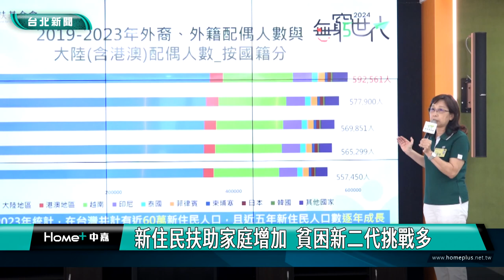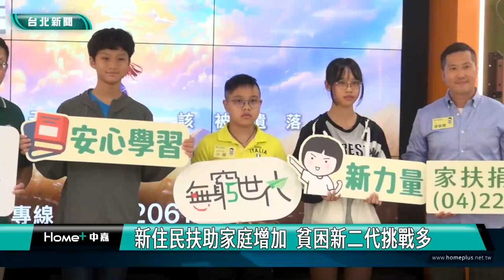新住民扶助家庭增加 貧困新二代挑戰多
根據內政部統計，台灣有近60萬新住民人口，來到歷史高點，而在家扶基金會扶助的家庭中，約有15%是新住民家庭，其中有66.4%是單親，而弱勢新二代首要困擾是「學校適應」，且有近半數弱勢新住民家長有「身障或疾病」困擾，家扶基金會希望喚起各界重視，為他們點亮勇敢向前的道路。

13歲的嘉安，母親在兩年前病逝，留下他和3位弟弟妹妹，泰國籍父親因閱讀中文有困難，身為長子的嘉安，努力成為爸爸的最好幫手。

母親是越南籍的小展，出生後就因照顧問題被送回越南，8歲回到台灣就學，因為不會中文，在自身努力與學校加強輔導下，成績穩定上升。

母親是印尼籍的小雅，父親因病造成腦部損傷，母親中文讀寫較吃力，成績優異的小雅，協助母親完成低收入戶申請，減輕家中負擔。

在家扶基金會扶助的個案中，有3799戶是新住民家庭，占了14.7%，其中6成6是單親，而弱勢新二代首要困擾是「學校適應」，且有近半數弱勢新住民家長有「身障或疾病」困擾，在沒有求助或支援下，將成為隱藏在社會中『看不見的貧窮』。

為了接住這些被遺忘的孩子，幫助他們逆轉人生，家扶基金會延續長達12年的《無窮世代》計畫，今年募款目標為8000萬元，期盼社會大眾伸出援手，助弱勢兒少安心學習、好好生活。